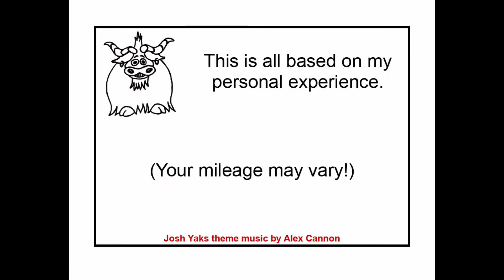Josh Yaks about the "Book Snob" Book Tag: Answering some bookish questions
Book Snob Book Tag questions:
1) Adaptation Snob: Do you always read the book before you see the movie?
2) Format Snob: You can only choose 1 format in which to read books for the rest of your life. Which one do you choose: physical books, ebooks, or audiobooks?
3) Ship Snob: Would you date or marry a non-reader?
4) Genre Snob: You have to ditch one genre, never to be read again for the rest of your life. Which one do you ditch?
5) Uber Genre Snob: You can only choose to read from one genre for the rest of your life. Which genre do you choose?
6) Community Snob: Which genre do you think receives the most snobbery from the bookish community?
7) Snobbery Recipient: Have you ever been snubbed for something that you have been reading or for reading in general?

00:00 - Opening thoughts
00:56 - Adaptation snob
01:40 - Format snob
02:45 - Ship snob
03:39 - Genre snob
05:47 - Uber Genre snob
06:52 - Community snob
08:06 - Snobbery recipient
09:27 - Outtakes

And you know what?  YOU are great!